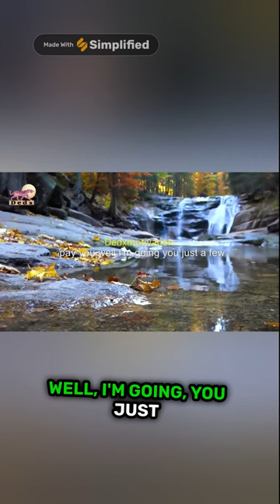The Power of An Unswerving Commitment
This piece touches on the remarkable influence of a steadfast commitment on the outcomes in various aspects of life, emphasizing the significance of adhering to personal and professional promises.